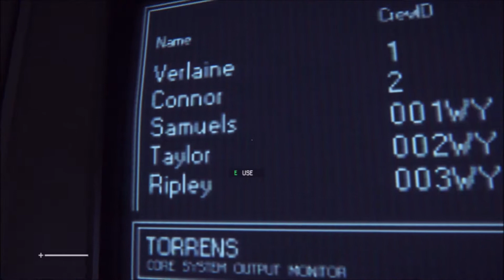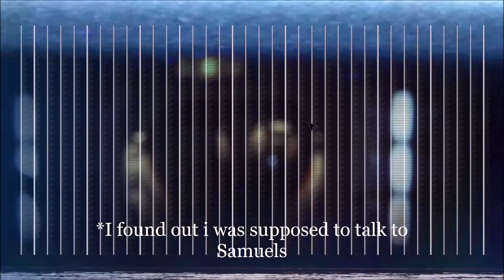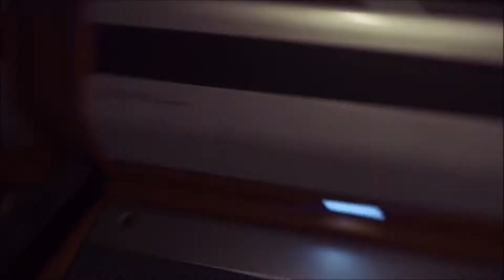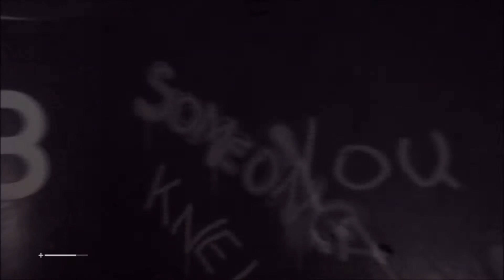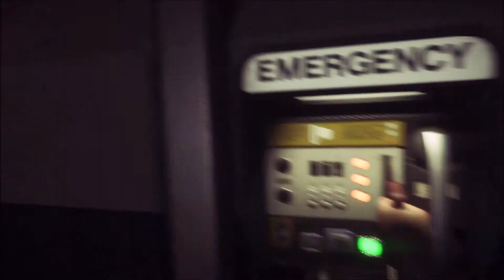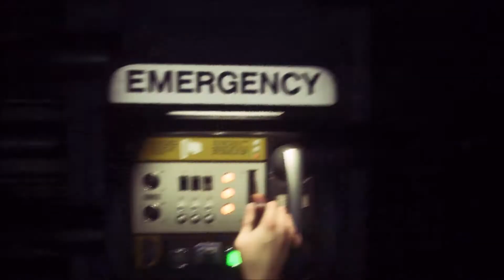G_Boy Fucks Around in Alien Isolation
some epic content for you epic gamers!

SONG AT THE END IS Jay Hardway - Scio